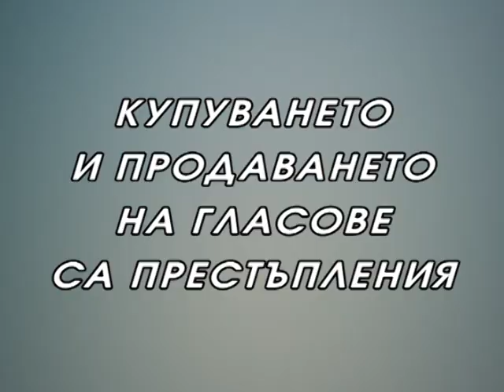Проф.Севдалина Димитрова - кандидат за народен представител от ЛЕВИЦАТА! в 4-ти МИР Велико Търново